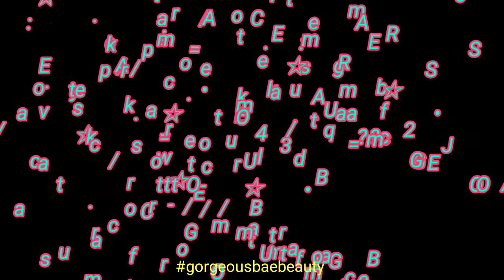The Simpsons Nail Tutorial 🎄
I lost vee nailed it contest ofc smh I did 23 entries and im not gonna let them all go to waste

Anyways,  Hope yall enjoyed

I'm going to get better wit my 3D nail art 🎨